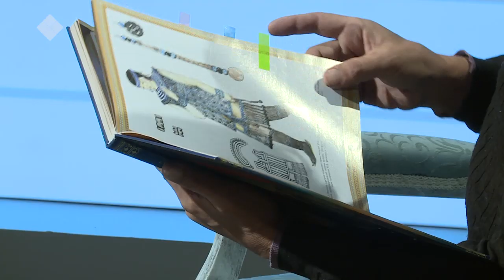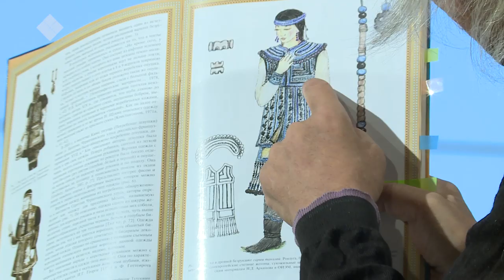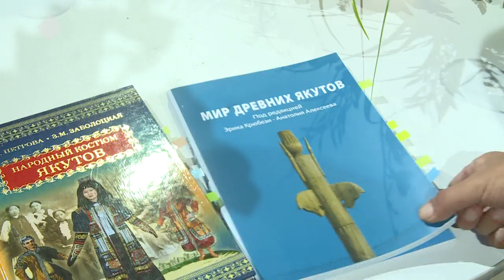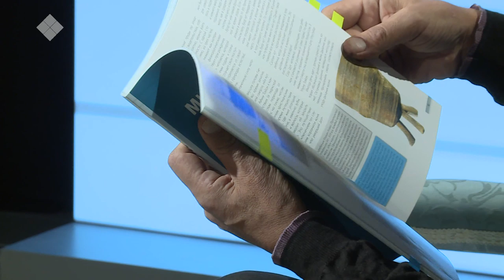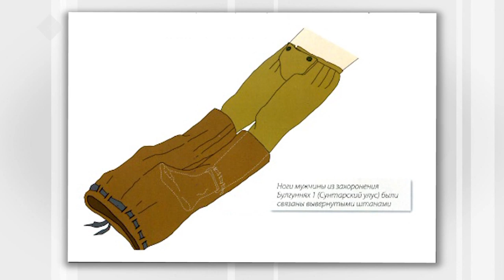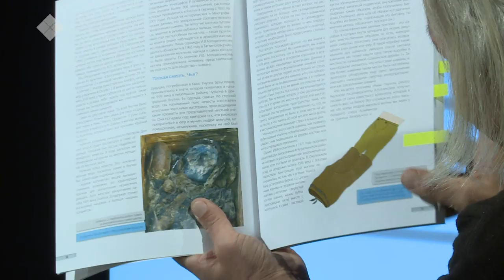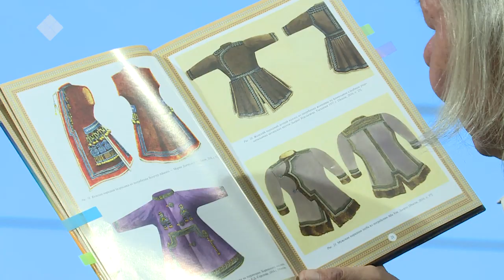«Сэһэн сирэ» биэриигэ: өбүгэ таҥаһын кистэлэҥэ (12.11.19)